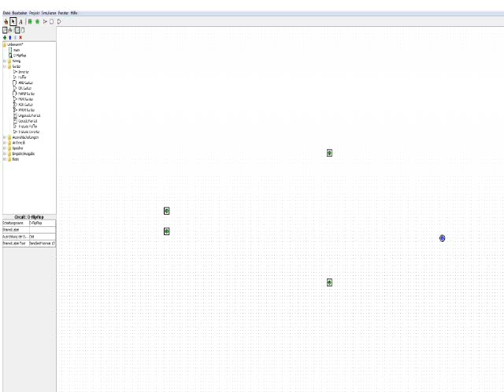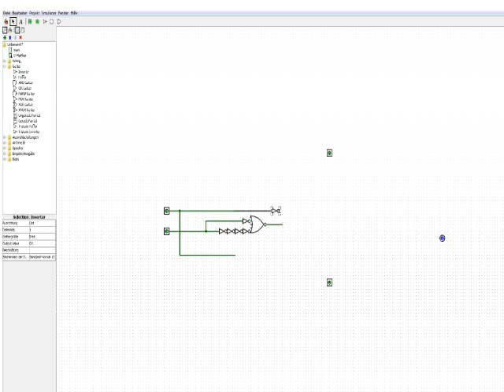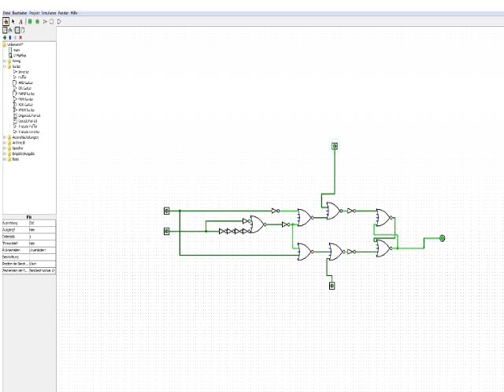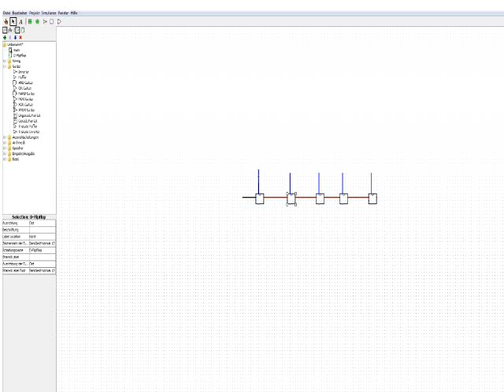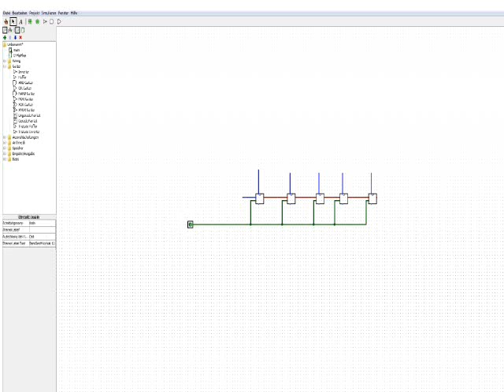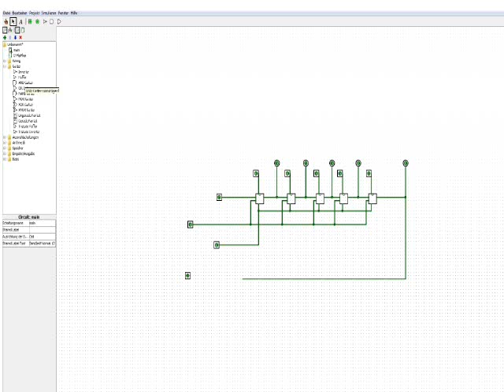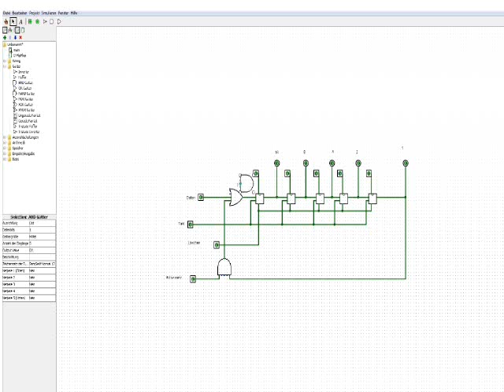Logisim D-Flipflop Schieberegister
Ein Schieberegister kann zur Multiplikation (1 Bit nach links verschieben), mit 2 multiplizieren und zum gleichzeitigen Einlesen in zb. eine ALU benutzt werden. Auch wird diese Art von Register für serielle Datenübertragung verwendet. Das Akku Register am Ausgang einer ALU muss kein Schieben können, nur als Extra ein serielles Auslesen.